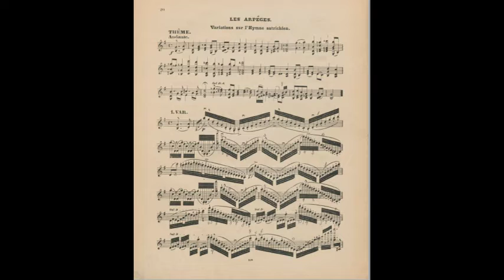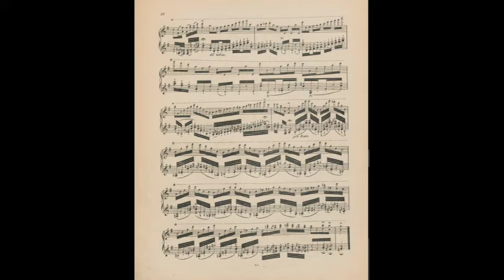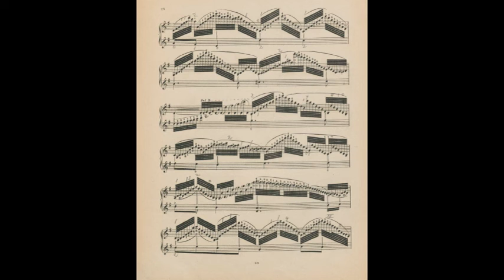Wieniawski Caprice op.10/9 Les Arpèges, variations sur l'hymne autrichien